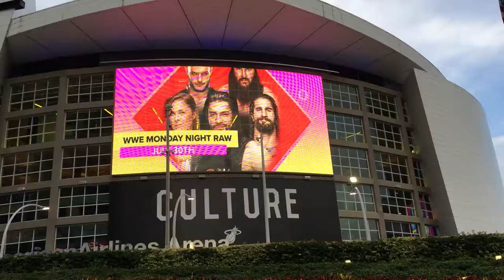WWE Monday Night Raw Miami 7/30/18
Anton river on site